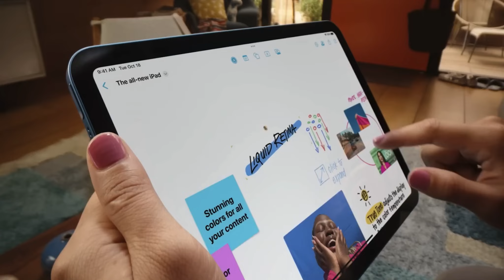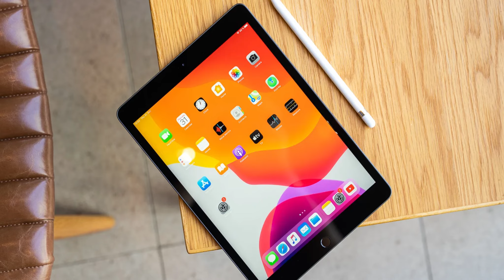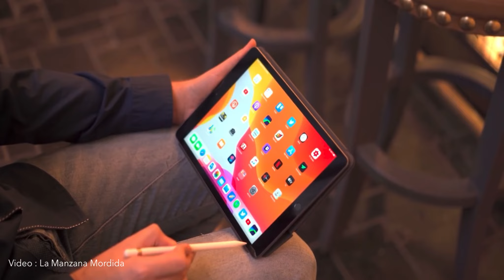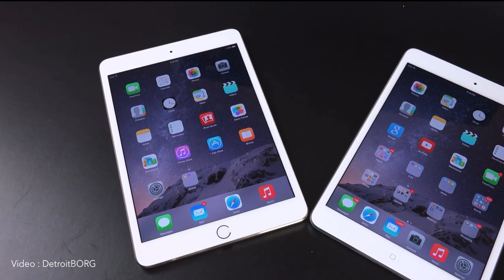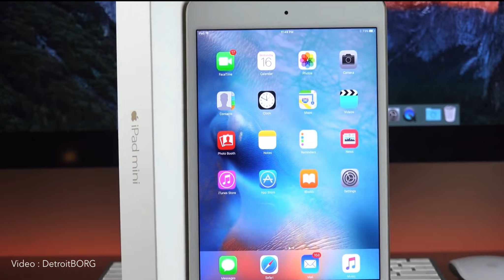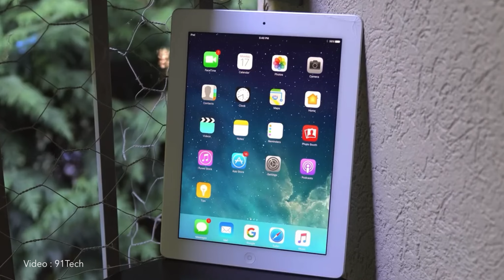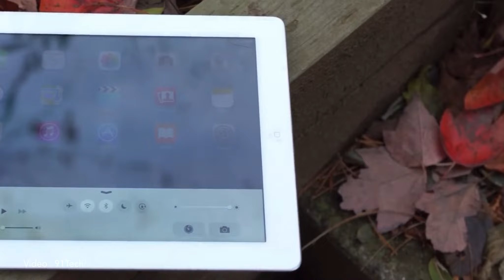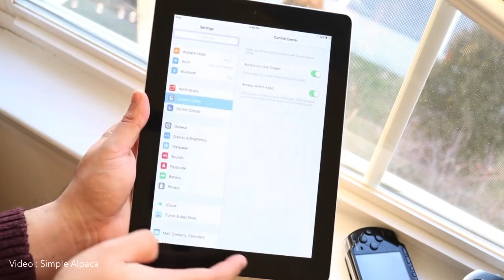Los 4 Peores iPads de la historia